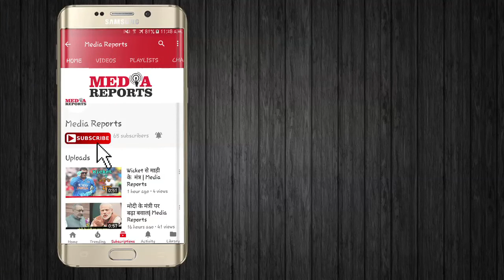यूपी में माया-अखिलेश, कर्नाटक में कांग्रेस जीतें-ममता बनर्जी | Media Reports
पश्चिम बंगाल की मुख्यमंत्री ममता बनर्जी ने बुधवार को कांग्रेस की पूर्व अध्यक्ष सोनिया गांधी से मुलाकात की। उन्होंने कहा कि हम चाहते हैं कर्नाटक में कांग्रेस, यूपी में माया-अखिलेश जीतें। भाजपा देश की राजनीति से बाहर हो। इससे पहले उन्होंने भाजपा के असंतुष्ट नेता यशवंत सिन्हा, शत्रुघ्न सिन्हा और अरुण शौरी से मुलाकात की।